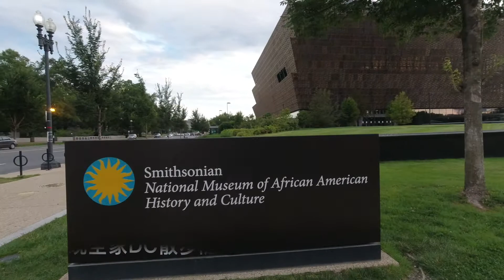Queenie美国大华府房产经纪人|傍晚与家人DC散步随拍|华盛顿纪念碑|白宫|美国华盛顿黄昏景色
Queenie是美国联合地产公司（United Realty, Inc.）的房地产经纪人，美国房地产协会会员，专注于美国首都华盛顿大华府区的住宅和商业地产买卖，出租管理，投资咨询， 持有华盛顿Washington DC、弗吉尼亚州Virginia、马里兰州Maryland房地产经纪人执照。专业诚实, 经验丰富, 全职服务,保证客户利益最大化。
美国大华府区，是以首都华盛顿为中心的全美第四大都市圈，包括哥伦比亚特区（华盛顿DC）、马里兰州的南部和弗吉尼亚州的北部，人口约620万。

美国购买自住房，投资房，商业地产，房产托管，请联系：

Queenie Zhao
美国联合地产公司（United Realty, Inc.）经纪人
持有 Washington DC，Virginia州，Maryland州 房产经纪人执照
微信：zhao271519